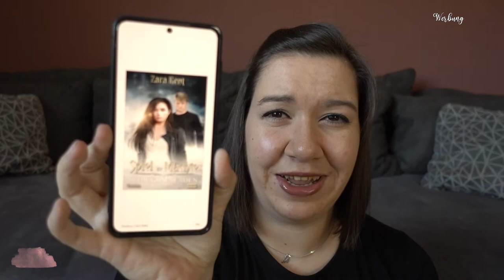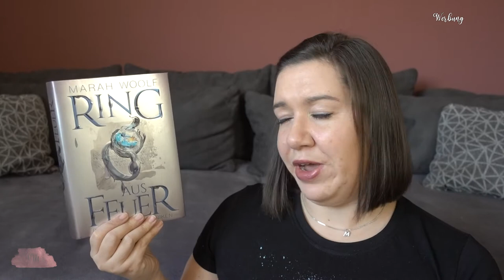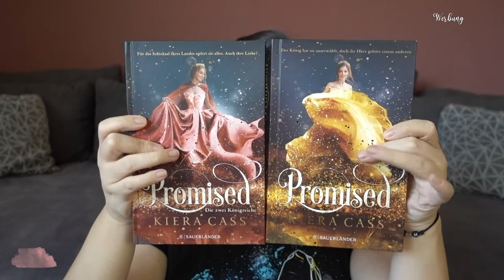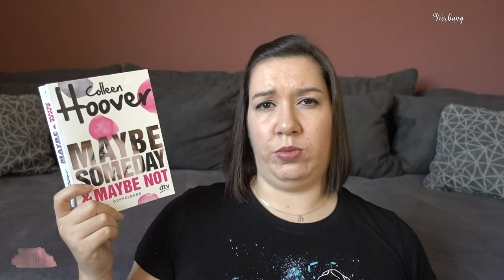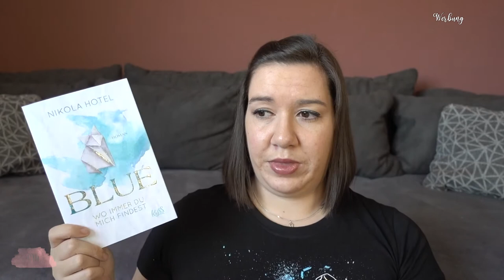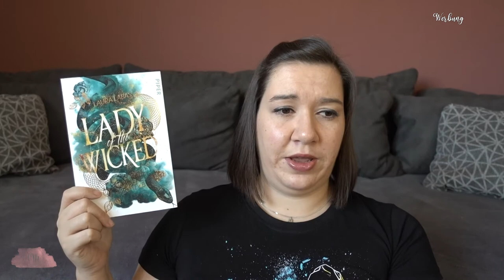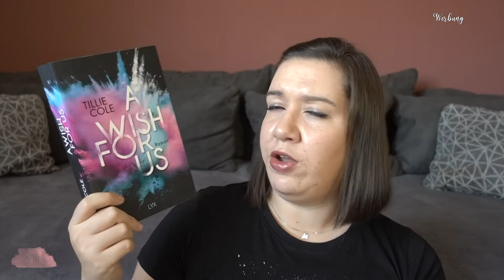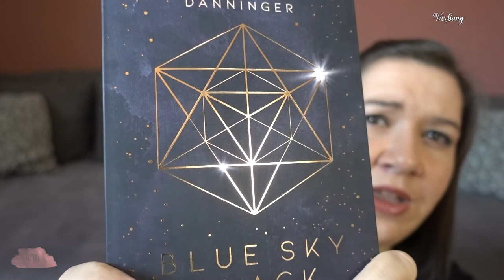LESEMONAT Dezember 2021 | Jahresabschluss mit einem Highlight | Canis Minor Art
im heutigen Video habe ich den Lesemonat Dezember 2021 für euch.

♥ Berühre mich. Nicht.

♥ Regenglanz
Graff* (neutral signiert von der Autorin)

Amazon Wunschliste